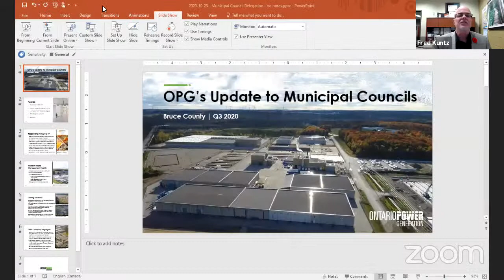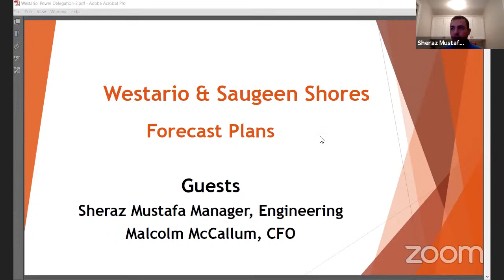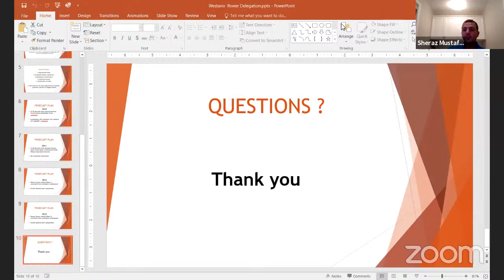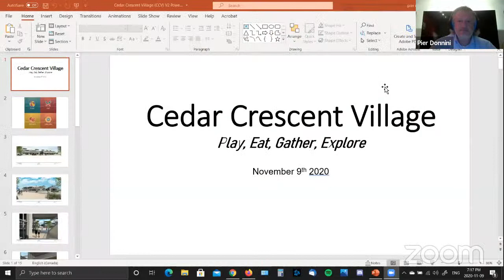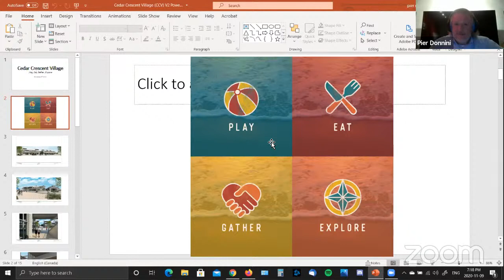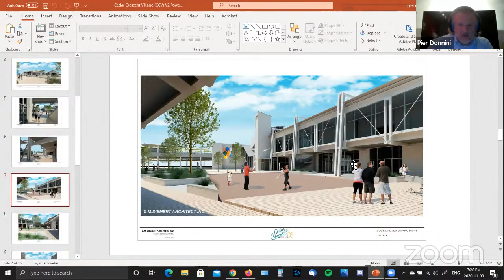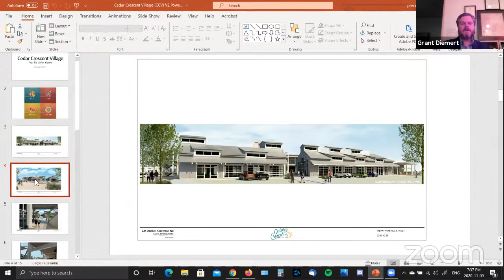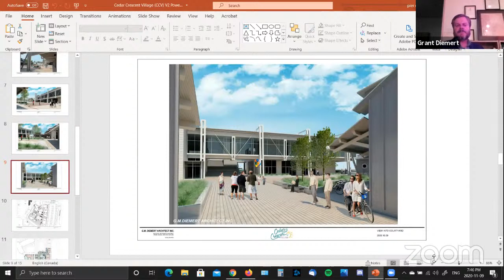November 9, 2020 Committee of Whole and Council Meetings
Committee of Whole Meeting
Council Meeting (starts at 2:15:36)
Town of Saugeen Shores